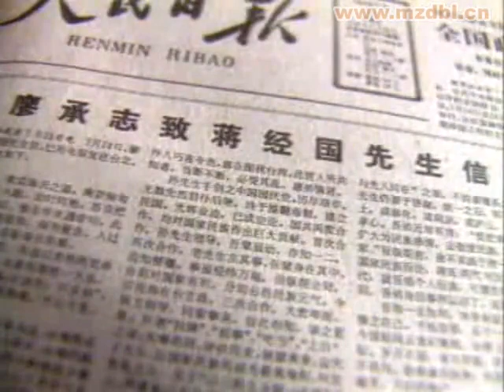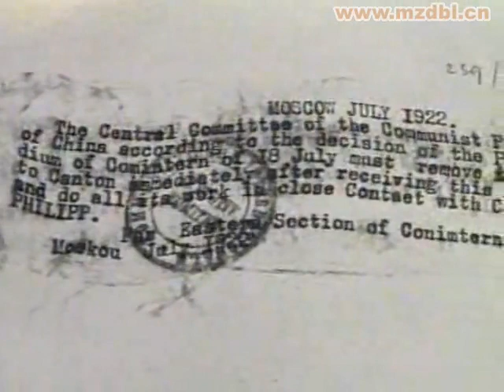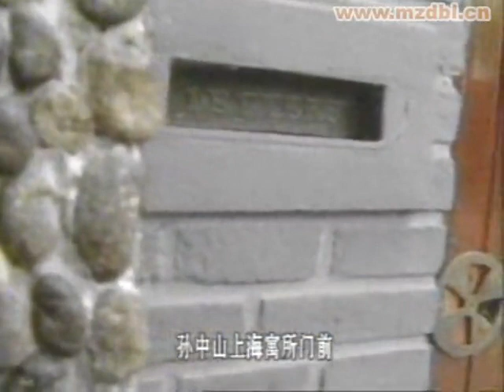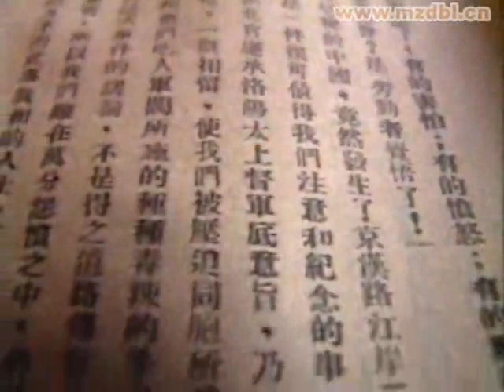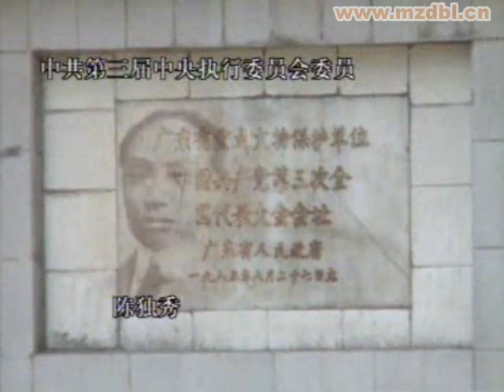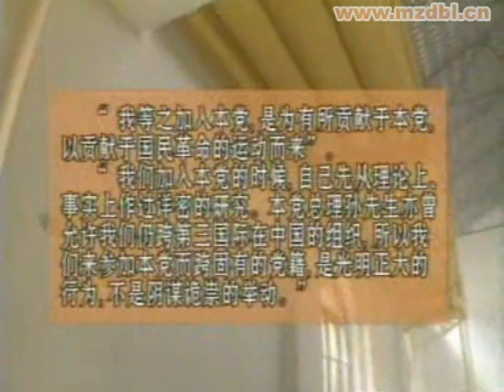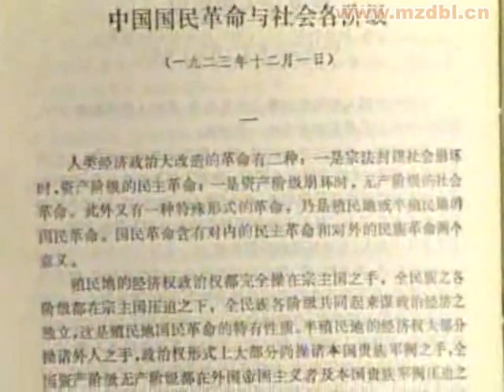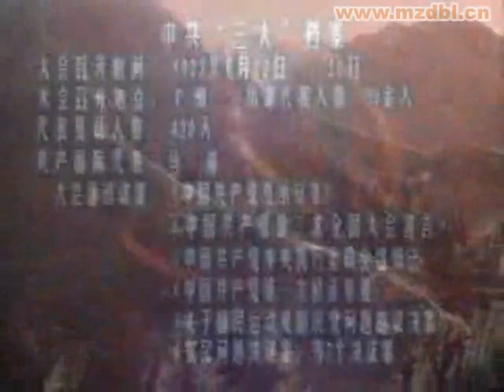04第四集 国共携手中共三大